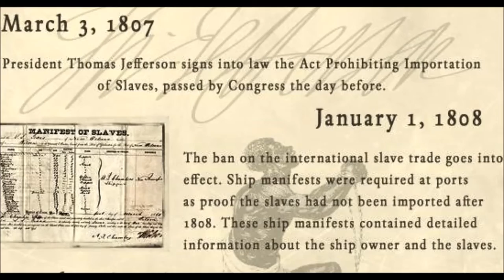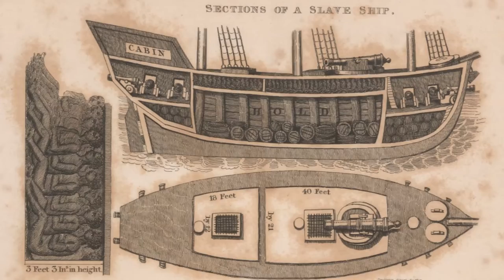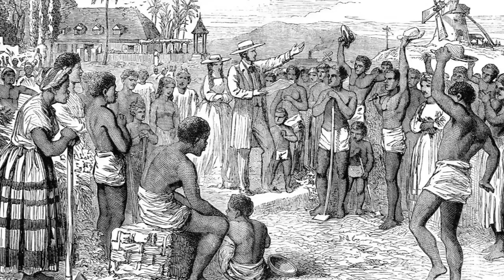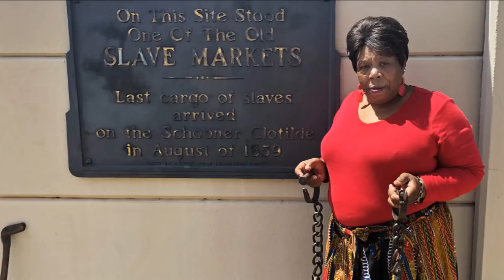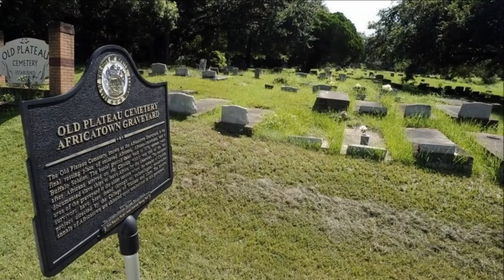Le dernier navire négrier des États-Unis...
Alors que le commerce d'esclave était interdit depuis déjà 52 ans, un certain Timothy Meaher décide d'affréter un navire pour importer une dernière "cargaison". Ce bateau de l'horreur fut retrouvé en décembre 2017...